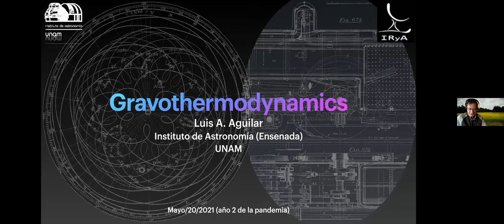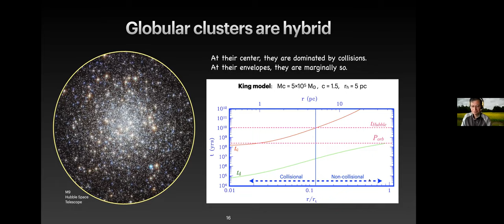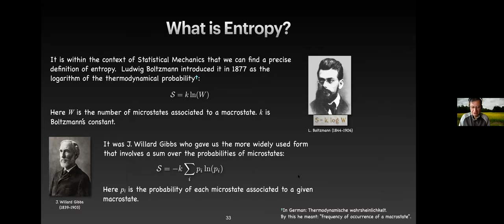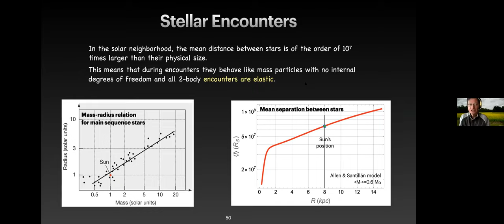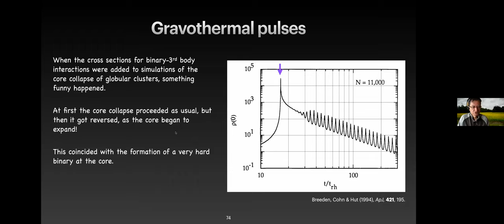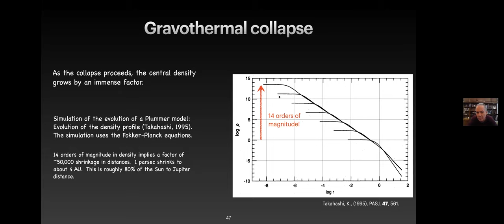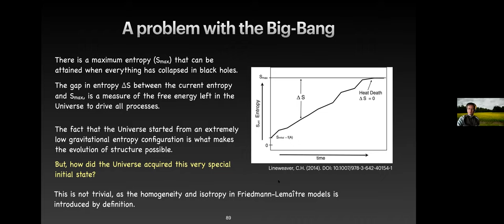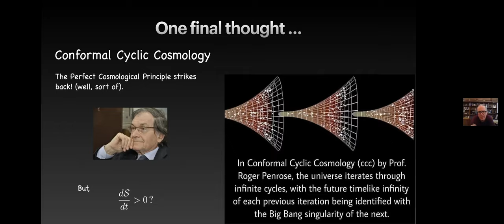2021.05.20 Luis Aguilar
Speaker info: Dr. Luis Aguilar Chiu, Investigator, UNAM-Ensenada.

Title: Gravotermodinámica
Abstract:
La gravedad es la fuerza que moldea el Universo y las galaxias, cúmulos estelares, estrellas y planetas que contiene.  De las fuerzas conocidas, es la única que afecta toda la materia y energía.  A pesar de lo sencillo de su forma funcional, su efecto puede ser muy complejo ycontra-intuitivo, pues es de largo alcance y no lineal.Al estudiar sistemas dominados por la gravedad, resulta a veces útil el estudiarlos como sistemas termodinámicos y aplicar conceptos y técnicas de esta disciplina que revelanalgunos de sus comportamientos sorprendentes.Esta no será una charla regular de presentación de resultados originales.  Mi objetivo es dar una visión amplia de un área de investigación interesante, que espero Uds. encuentren interesante también.  Hablaremos únicamente de gravedad en un regimen no-relativista.